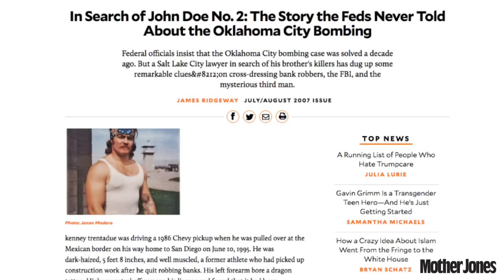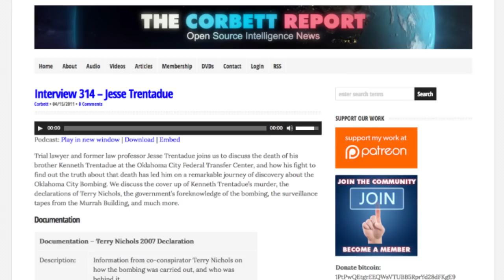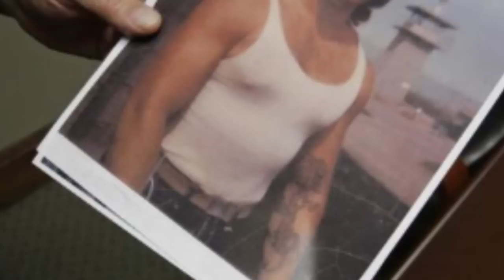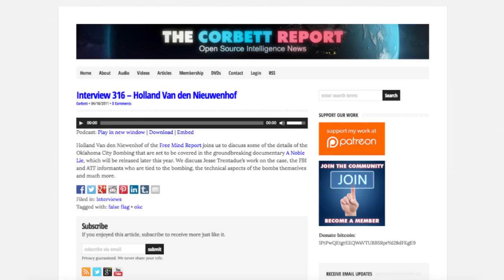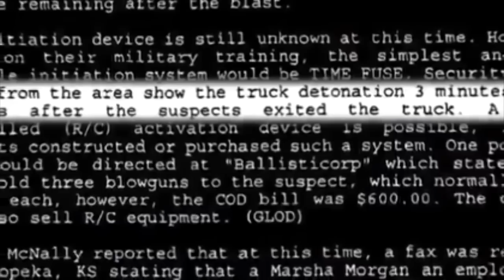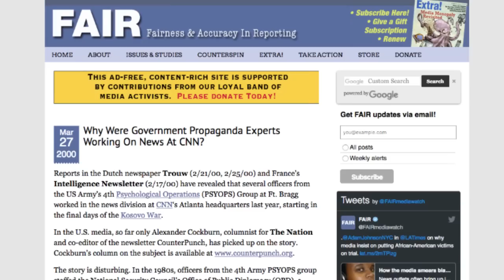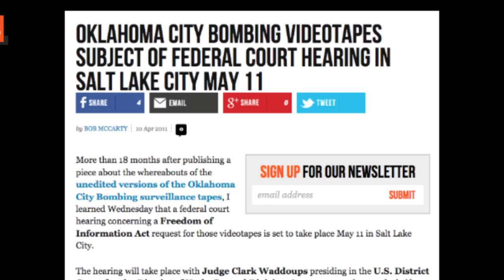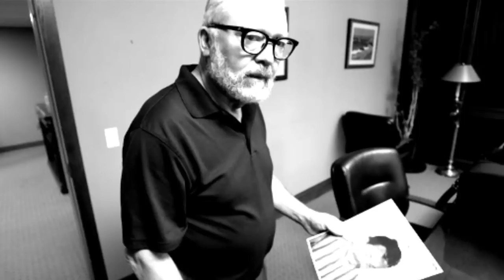Requiem for the Suicided: Kenneth Trentadue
Kenneth Trentadue was murdered in the Oklahoma City Federal Transfer Center in August, 1995. The authorities ruled it a suicide. Join us this week on The Corbett Report as we explore the incredible story of Jesse Trentadue, Kenney’s brother, who has spent the last two decades working to find out what really happened to his brother…and how it connects to the Oklahoma City Bombing.